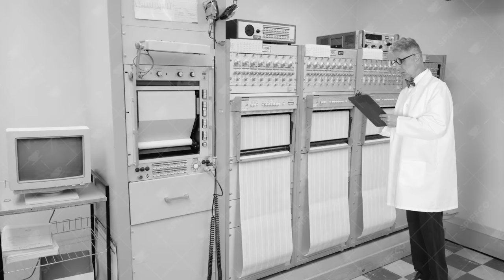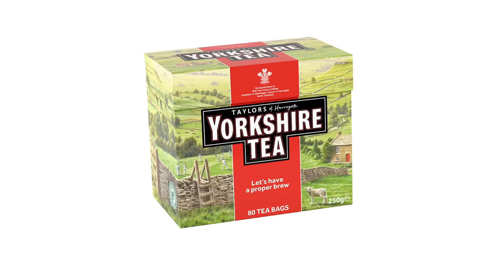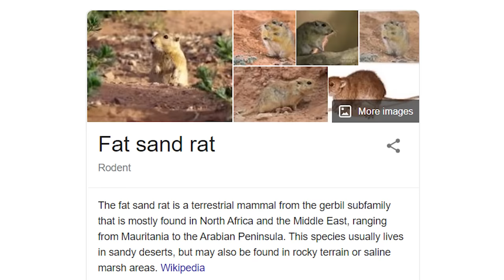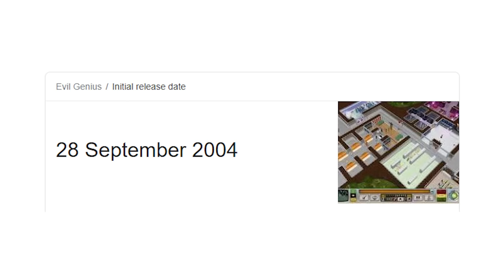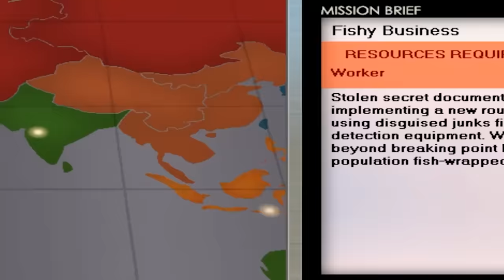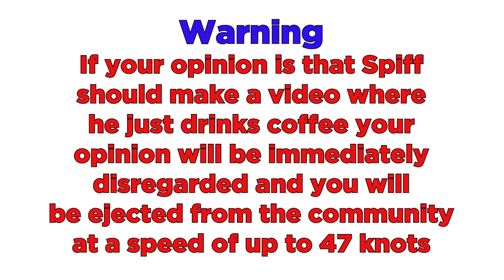Evil Genius IS A PERFECTLY BALANCED GAME WITH NO EXPLOITS - Minion Only Challenge IS BROKEN!!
Evil Genius is a fantastic management simulator where you play an evil genius whose job is to become a villain of legend by amassing infinite money and infinite minions to send off on dangerous missions to make yourself more notorious! Today The Spiffing brit is visiting this 16 year old classic game to see if Evil Genius is a perfectly balanced game with no exploits as I am sure you all remember it! Or if the invincibility glitch and infinite money exploit thanks to the Minion Only Challenge is broken! I guess its up to all of you to find out!!! One thing is for certain is that the spiffing brit is bound to exploit the game to remove all the challenge normal players might face in this fantastically funny Austin power and James bond themed experience!

So sit back relax and enjoy this Evil Genius Minion only challenge!

Title: Evil Genius IS A PERFECTLY BALANCED GAME WITH NO EXPLOITS - Minion Only Challenge IS BROKEN!!